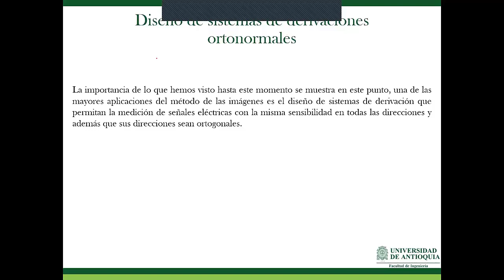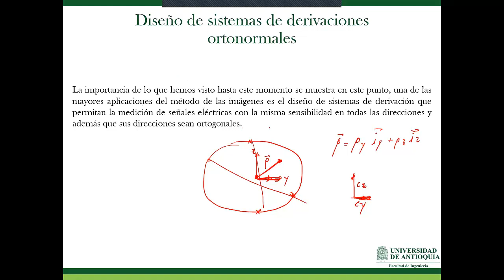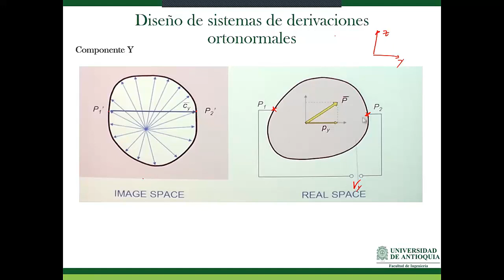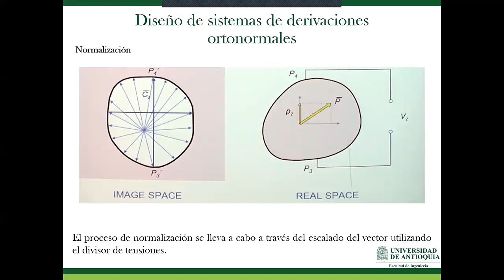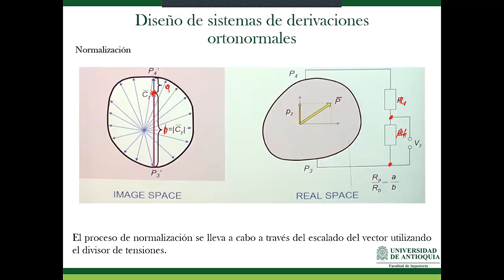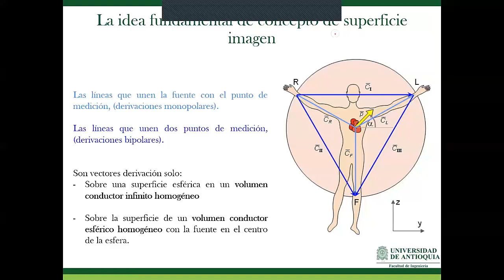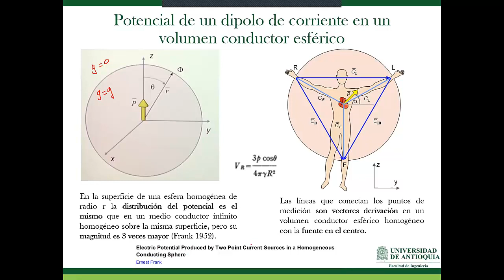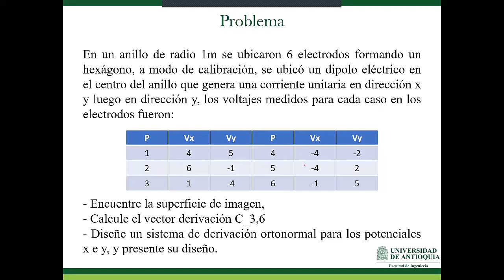Bioelectromagnetismo, Método de imágenes y triángulo de Einthoven, Parte 4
Curso de campos electromagnéticos y biocampos,
Programa de Bioingeniería
Clase 17
Presentación de los métodos para el análisis de los campos bioelectromagnéticos, en esta sección se presenta la definición del vector derivación y el método de imágenes aplicado al diseño de sistemas de derivaciones para la medición de biopotenciales, también se muestra la definición del triángulo de Einthoven

Bioengineering
Electromagnetics Field's Course
Bioelectromagnetism